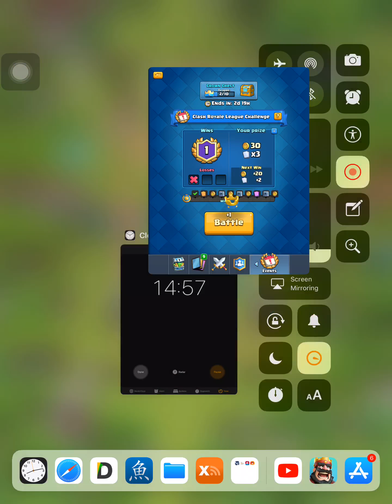Clash Royale League gameplay #1